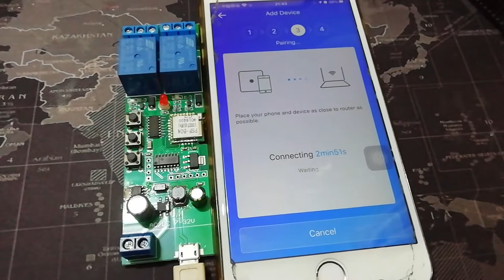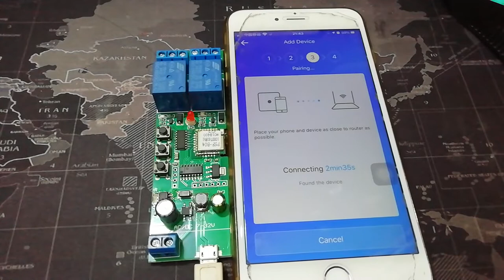eWelink (Sonoff )app Smart module (inching mode ;self-lock mode;interlock Mode) add devices